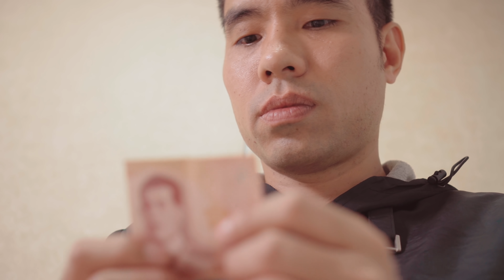เรื่องสั้น แค่ส่งอาหารช้าถึงกับต้องโยนทิ้ง.. | KULI FILMS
เรื่องราวที่เกี่ยวกับบททดสอบทัศนคติของคน ว่าเมื่อเจอเหตุการ์ณที่ไม่ถูกต้องอยู่ตรงหน้า เขาจะแสดงออกอย่างไร ต้องดูให้จบจะเจอเรื่องราวเต็มๆที่หลายคนอาจคิดไม่ถึง

- Camera & Lenses -
Sony a6400 - Sigma 16 F1.4, Sony 35 F1.8, Canon 50 F1.8
- Sound -
Rode VideoMic NTG Hybrid, Rode Wireless GO